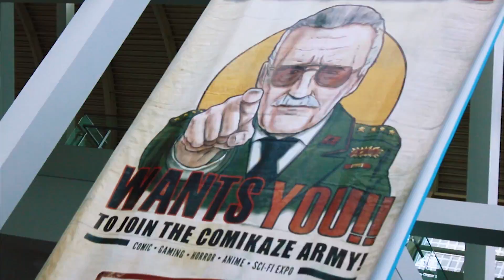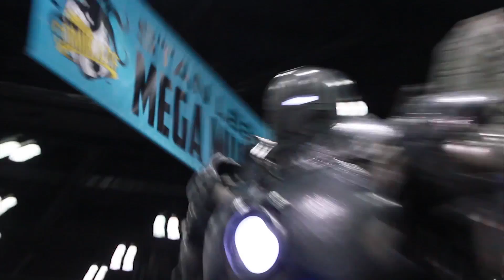Stan Lee's Comikaze Expo 2013 (AnimSTANtastic)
Animfantastic beams into Stan Lee's Comikaze at the Los Angeles Convention Center to explore the vast madness of Hollywood geekdom.  In their travels, our hosts cross paths with animation cosplayers, steampunk aficionados and the world famous 2 Broke Geeks!